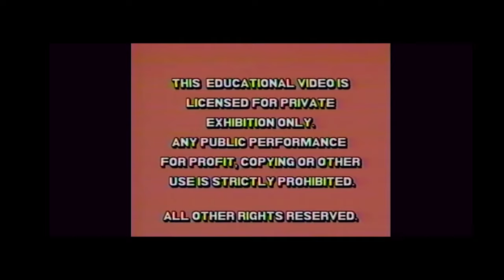Braudy Soprano - Panorama (Video Oficial)